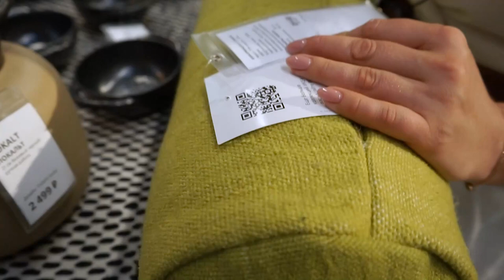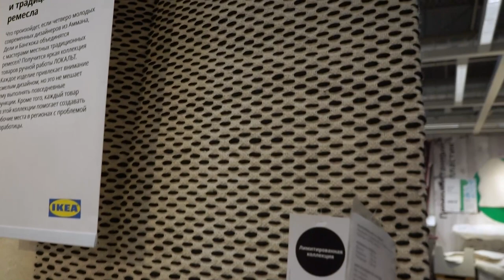ОБЗОР. ЛОКАЛЬТ коллекция - IKEA. Вещи ручной работы. Детальный обзор.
Наши контактные данные.
430003 республика Мордовия. город Саранск. ул.Большевистская 85
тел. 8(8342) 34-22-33